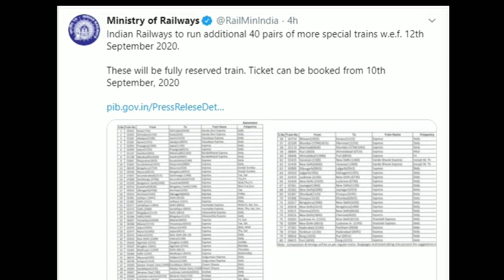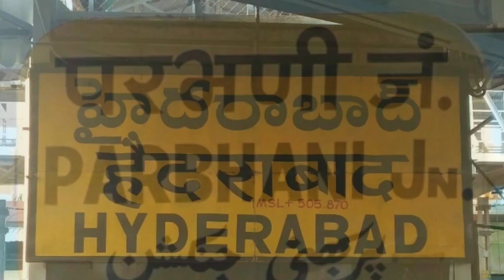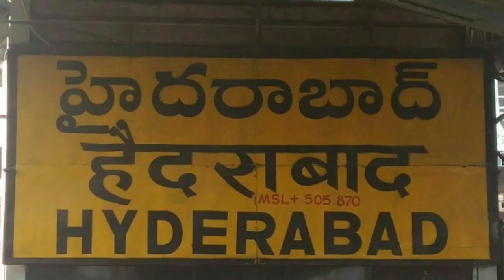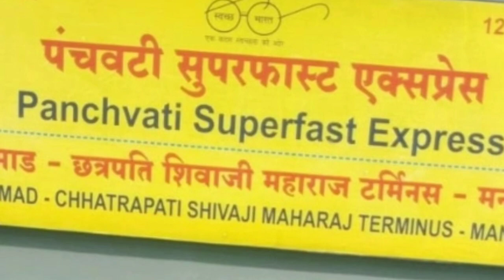This trains from maharashtra will run in first phase | Parbhani hyderabad exp | Panchavati express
total 80 trains means 40 pairs up and down are now started
new tweet comes from railway
parbhani to hyderabad passenger is now converted to express
panchavati superfast express will run rapidly between manmad and CSMT